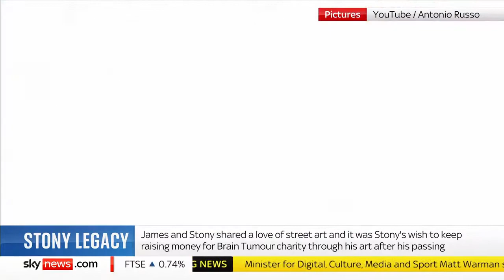James Ryan Interview on Sky News about the life of Stony